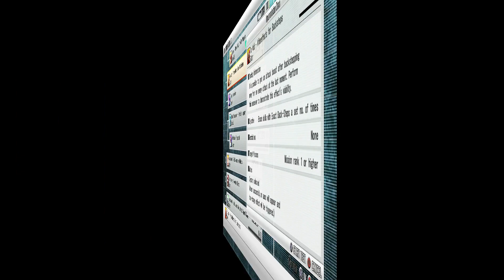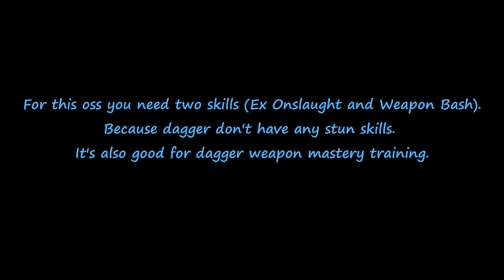Sword Art Online Re: Hollow Fragment - Element Implementation Research - OSS5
Here is how i done these Implementation:

► Room for Development - Technical Stab System
► To Add - Aftereffects for Sidesteps
► Dark Assassins
► Blitzsting: Armorbreaker
► Unlock - New Skill, Gravity Magnum
► To Add - Aftereffects for Backsteps
► Gorger: Maneater
► Effect Assessment - Piercing Legacy
► Wrathblade: Fragarach

Some of those oss was time consuming. Because you need to use specific skill number of times and wait for skill reload. Or you need perfect timing to permorm them.

TIPS:
► Explanatory notes in the video.
► For fast hollow mission i use Solo Multiplayer.

My gameplay through the game with save imported from PS Vita.

Sword Art Online - Re: Hollow Fragment
©REKI KAWAHARA/ASCII MEDIA WORKS/SAO Project